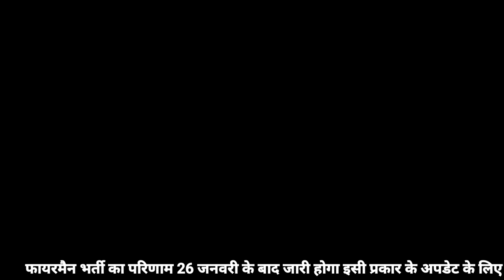राजस्थान फायरमैन प्रैक्टिकल फिजिकल परीक्षा रिजल्ट जारी होगा जनवरी में फाइनल अपडेट